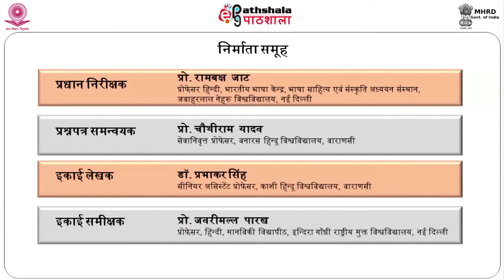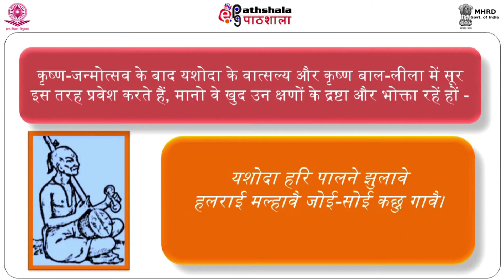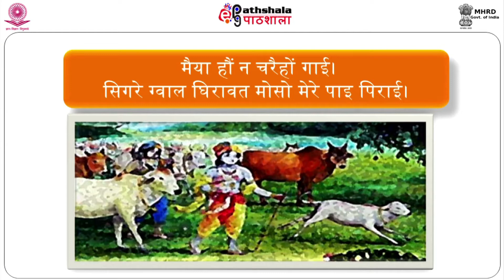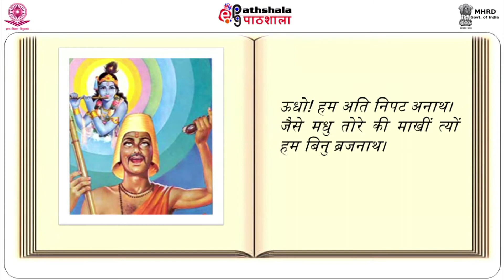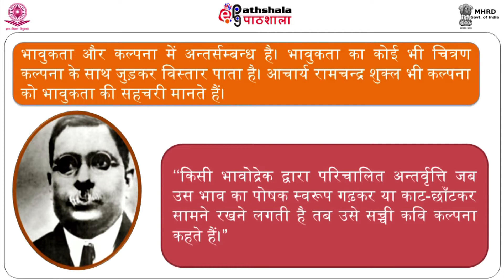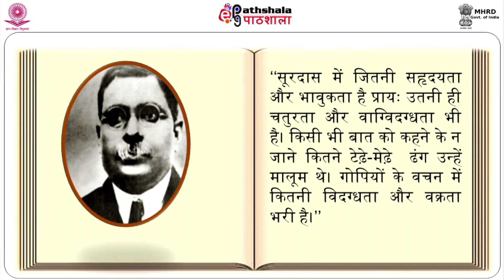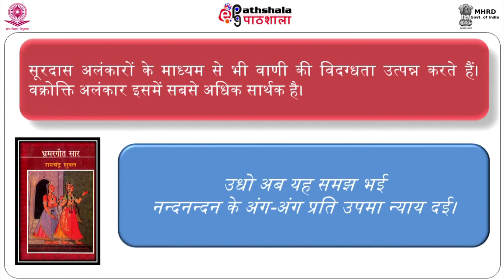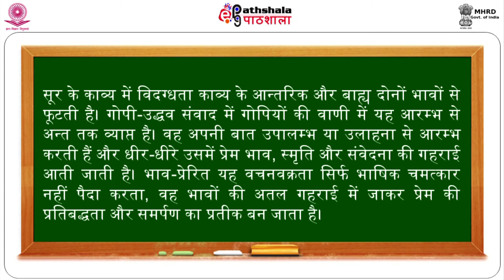Hindi P-05 M-18. Sur ki Sahridyata Aur Vachanvigdhta